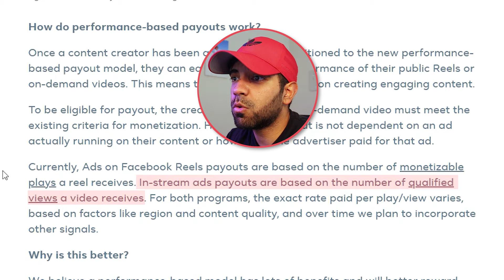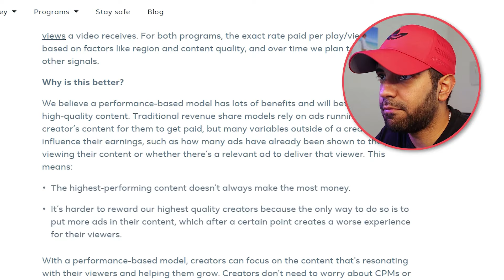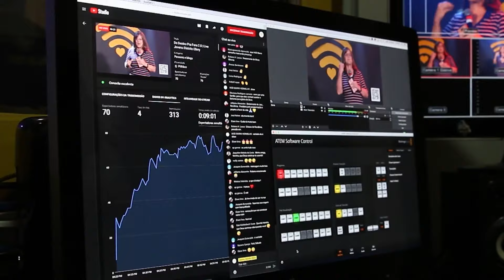Facebook just changed monetization AGAIN!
For YouTubers & content creators looking to work 1-ON-1 with Lester!

Free training: How I made $23,197.10 in 90 days as a content creator

★TOP RECOMMENDED TOOLS ★
The best tool to help you get more views & subscribers on YouTube